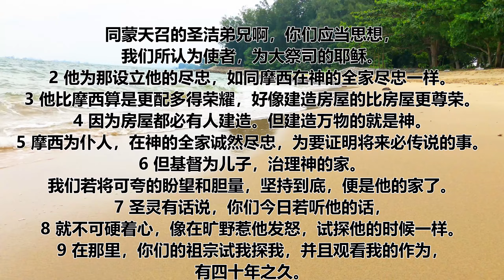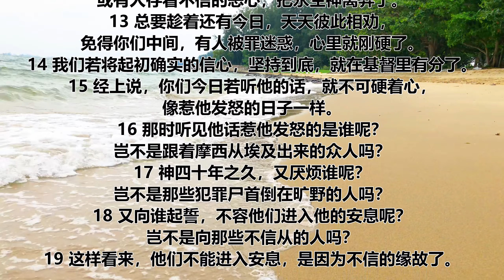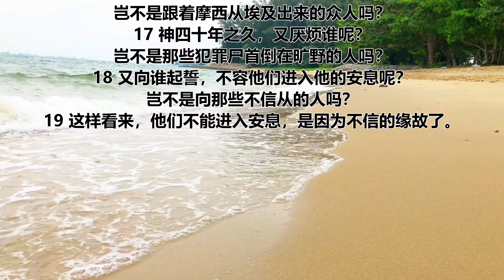希伯来书 第三章 | 一天听一章经文 | Hebrews Chapter 3 | Daily Scriptures Hearing By Faith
同蒙天召的圣洁弟兄啊，你们应当思想，我们所认为使者，为大祭司的耶稣。
2 他为那设立他的尽忠，如同摩西在神的全家尽忠一样。
3 他比摩西算是更配多得荣耀，好像建造房屋的比房屋更尊荣。
4 因为房屋都必有人建造。但建造万物的就是神。
5 摩西为仆人，在神的全家诚然尽忠，为要证明将来必传说的事。
6 但基督为儿子，治理神的家。我们若将可夸的盼望和胆量，坚持到底，便是他的家了。
7 圣灵有话说，你们今日若听他的话，
8 就不可硬着心，像在旷野惹他发怒，试探他的时候一样。
9 在那里，你们的祖宗试我探我，并且观看我的作为，有四十年之久。
10 所以我厌烦那世代的人，说，他们心里常常迷糊，竟不晓得我的作为。
11 我就在怒中起誓说，他们断不可进入我的安息。
12 弟兄们，你们要谨慎，免得你们中间，或有人存着不信的恶心，把永生神离弃了。
13 总要趁着还有今日，天天彼此相劝，免得你们中间，有人被罪迷惑，心里就刚硬了。
14 我们若将起初确实的信心，坚持到底，就在基督里有分了。
15 经上说，你们今日若听他的话，就不可硬着心，像惹他发怒的日子一样。
16 那时听见他话惹他发怒的是谁呢？岂不是跟着摩西从埃及出来的众人吗？
17 神四十年之久，又厌烦谁呢？岂不是那些犯罪尸首倒在旷野的人吗？
18 又向谁起誓，不容他们进入他的安息呢？岂不是向那些不信从的人吗？
19 这样看来，他们不能进入安息，是因为不信的缘故了。

希伯来书 第三章 | 一天听一章经文